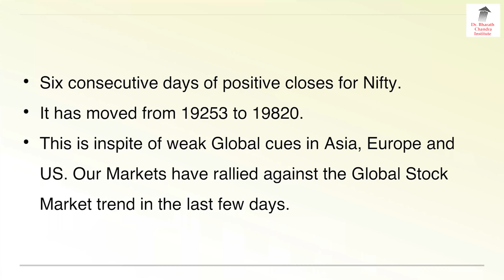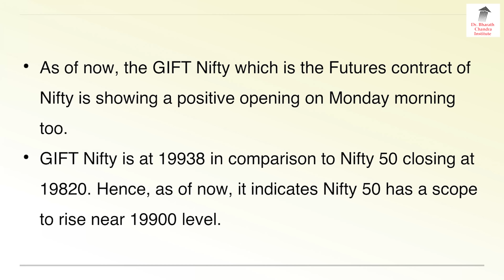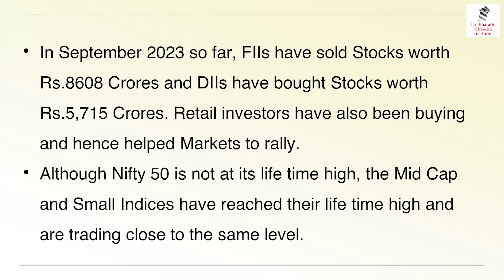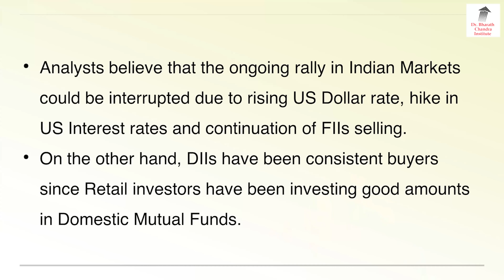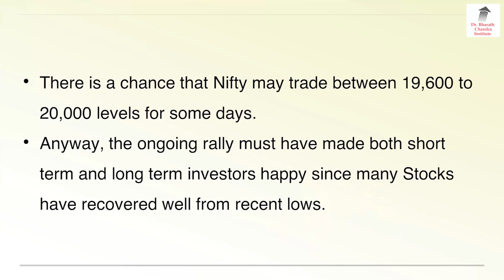ಸೋಮವಾರವೂ Nifty ಮೇಲಕ್ಕೆ ಹೋಗುವ ಸಾಧ್ಯತೆಗಳು ಹೆಚ್ಚು!!?? | Dr. Bharath Chandra & Mr. Rohan Chandra